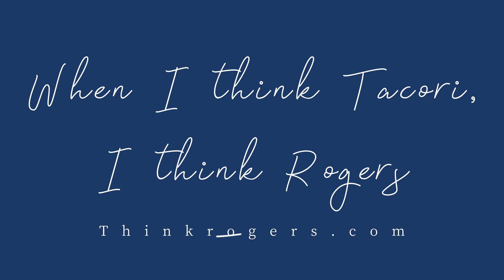Tacori Jewelry- Available at Reno and San Luis Obispo Rogers Locations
We are excited to announce that Tacroi Jewelry is now available at two Rogers Locations in California. "Classic diamond designs with a TACORI twist. The epitome of elegance remixed."